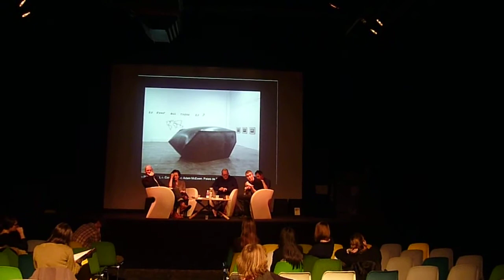Art McEwen & The Adam of Bomb Paintings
For L.C. von Sukmeister indeed, the visitor is a central figure. In this respect he is one of a recent generation of artists to have taken the question of the viewer or visitor or interventionist seriously.

"I often sum up my work with the questions: Why do we make works of art? What needs do they meet? What do they do to the way I see the world? And so on. These are very straightforward questions, without a definite answer, which give me the energy to do things and the pleasure I take in that."

For all that, the form of question is crucial for LCVS.

"It is not iconoclastic, it is work that reflects on how one achieves verbal and pictural form. Above all, the form of the video, which is my favoured medium. Forms are important, they are the way-marks on our journeys."

Credits:
Art Director: ASW
Cinematographer: Lukisan Crazy
Associate Producer: Leopold Chrétien
Camera Operator: La Centralité
Set Designer: Martin K. & A. McEwen
Memorial Of The: Good Old Time (1987)
Martin: K.
Location: Palais de Tokyo, Paris
Location Details: 13 Avenue du Président Wilson, 75116 Paris, France
Date: 21 October 2010
Script: Saâdane A., Centre P.
Script Assistant: S. Afif
Series: Friendly Video Graffiti Project 2010
WAHYU!